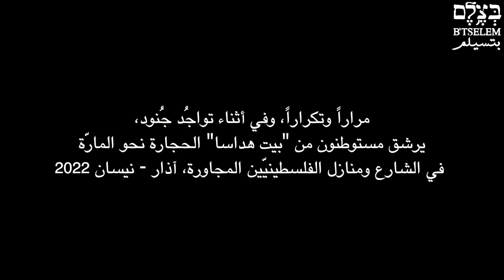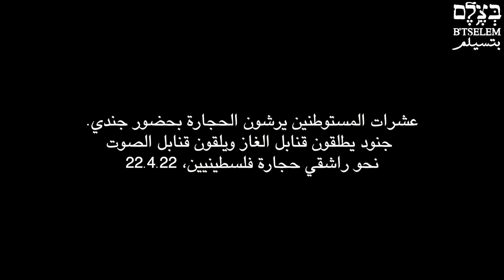مرارا وبحضور جنود يرشق مستوطنون من"بيت هداسا" حجارة نحو مارة ومنازل فلسطينية مجاورة, آذار-نيسان 2022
آذار - نيسان 2022: مراراً وتكراراً، وفي أثناء تواجُد جُنود، يرشق مستوطنون من "بيت هداسا" الحجارة نحو المارّة في الشارع ومنازل الفلسطينيّين المجاورة
المستوطنة في "بيت هداسا" هي واحدة من ثماني بؤر استيطان أقامتها إسرائيل في منطقة وسط البلد في مدينة الخليل، في قلب منطقة مأهولة بسكّان فلسطينيّين. تُسري إسرائيل في هذه المنطقة نظام عزل يفصل ما بين المستوطنين والأهالي الفلسطينيّين. ضمن ذلك تفرض إسرائيل قيوداً مشدّدة على حركة وتنقّل الفلسطينيّين وتمارس ضدّهم العُنف بأعتى أشكاله، ممّا يعطي للمستوطنين ضوءاً أخضر لكي يمارسوا بدورهم العُنف اليوميّ ضدّ الأهالي هناك.
خلال شهري آذار ونيسان 2022 وثّقت بتسيلم سبع هجمات رشق خلالها المستوطنون حجارة نحو منازل الفلسطينيّين المجاورة أو المارّة - ثلاثة منها تظهر في الفيديو أعلاه. في بعض هذه الهجمات ردّ الفلسطينيّون برشق الحجارة نحو المستوطنة. الجنود المتواجدون بشكل دائم في نقاط مراقبة أقامها الجيش فوق سطح مبنىً مُلاصق للمستوطنة وفي داخل المستوطنة نفسها سمحوا للمستوطنين بممارسة العُنف وأطلقوا قنابل غاز مسيل للدّموع كما ألقوا قنابل صوت نحو راشقي الحجارة الفلسطينيّين، وأحياناً نحو المارّة في الشارع المجاور أيضاً.
فيما يلي وصف للهجمات الموثّقة في الفيديو وإفادات استمعت إليها باحثة بتسيلم الميدانيّة منال الجعبري:
في 28.3.22 رشق فتية فلسطينيّون حجارة نحو جنديّ كان يقف في نقطة المراقبة الملاصقة لـ"بيت هداسا". أطلق الجنديّ ثلاث رصاصات في الهواء على ما يبدو، فيما صعد مستوطن إلى حيث نقطة المراقبة وأخذ يرشق حجارة نحو الفتية.
قامت نرمين أبو حيّة المتطوّعة في مشروع كاميرات بتسيلم والمقيمة في بناية مجاورة، بتوثيق الجنديّ الذي أطلق نحو الفتيان الفلسطينيّين في الشارع، ما يبدو أنّه كان رصاصة معدنيّة مغلّفة بالمطّاط. بل أمعن الجنديّ وألقى نحو الشارع قنبلة صوت رغم أنّه كان يعجّ بالمارّة متجاهلاً المستوطن الذي يرشق الحجارة وهو إلى جانبه. بعد مضيّ دقائق معدودة صعد إلى النقطة العسكريّة ثلاثة جنود آخرون تحدّثوا مع المستوطن ثمّ هبط هذا إلى أسفل. جنود آخرون خرجوا من بوّابة المستوطنة وأخذوا يُطاردون الفتيان في الشارع لكنّ هؤلاء تمكّنوا من الفرار. بعد نحو نصف السّاعة غادر الجنود الثلاثة السّطح.